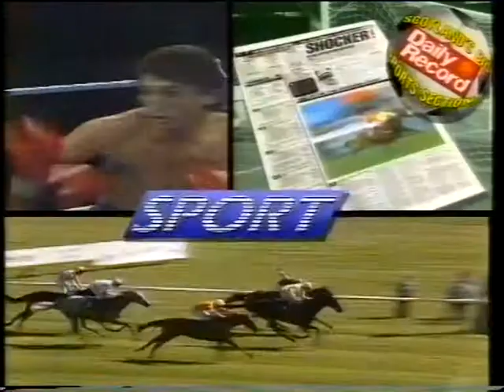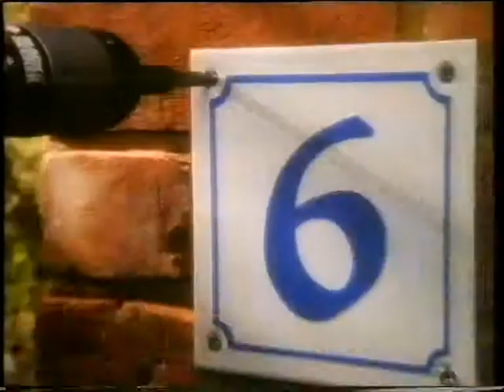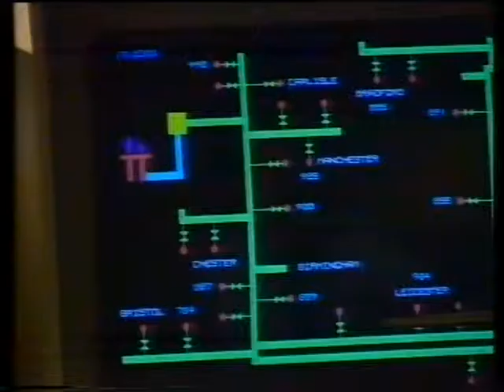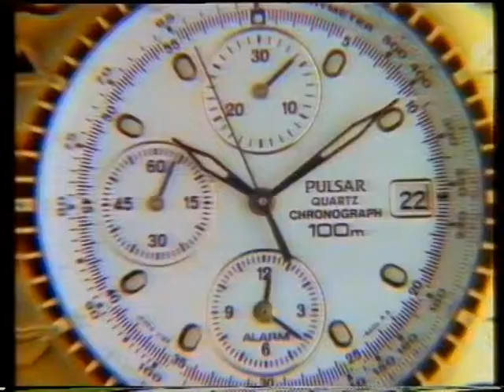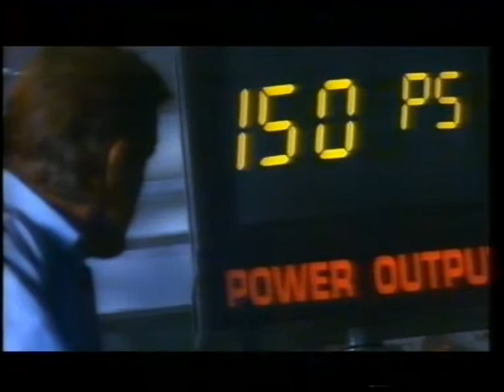UK TV Ads 1991 CH4 c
Featuring: Anneka 'Challenge' Rice, David 'Kid' Jensen, Bernard 'I only arsked' Bresslaw, Miriam 'Harry Potter' Margolyes, Ronnie 'Sorry' Corbett, Patrick 'Barret' Allen